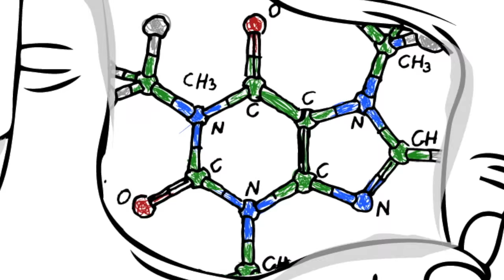Salman Hameed and Science Ka Adda • Hampshire College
Science Ka Adda is a video series created by Professor Salman Hameed and produced by students and staff at Hampshire College. The series, delivered in Urdu, highlights developments in astronomy and other sciences and is distributed by various news outlets in Pakistan.

Salman Hameed is Charles Taylor Chair and Associate Professor of Integrated Science & Humanities at Hampshire College.